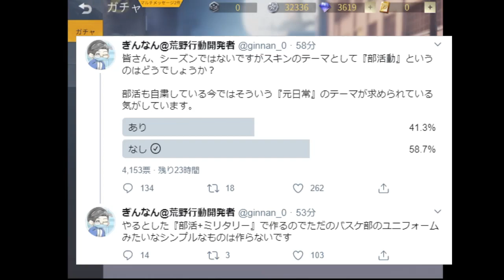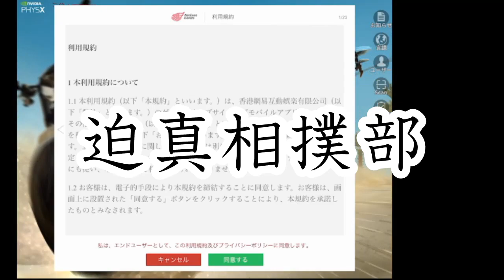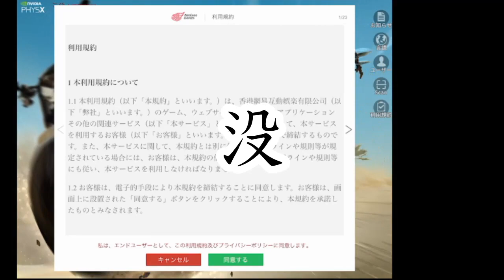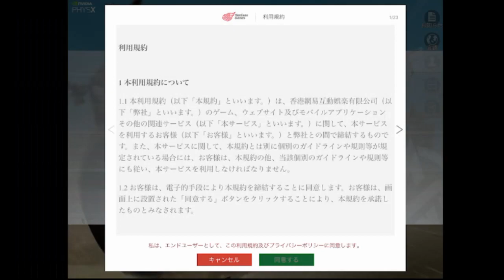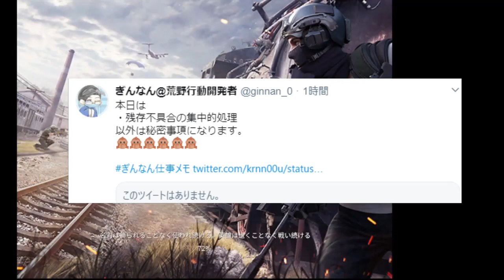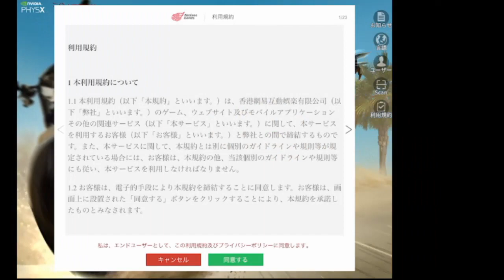【荒野行動】来週以降アプデ最新情報まとめ。GW無料ガチャ・七つの大罪コラボ続報・新スキン等。無料無課金リセマラプロ解説！ぎんなん立ち回り元にイベント考察。こうやこうど拡散の為👍お願いします【攻略】